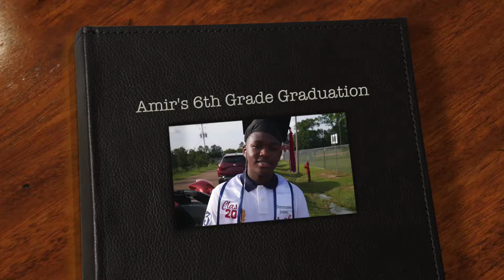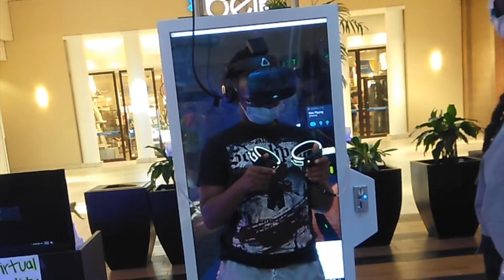Amir's 6th Grade Graduation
Welcome back to the channel. In this video, See Jones' prince, Amir, graduates from 6th grade at Richland Upper Elementary School. Surrounded by loving family and eager to begin middle school, Amir enjoys the fruits of his labor by celebrating the completion of a strenuous school year. I hope you enjoy the video. Be sure to smash that LIKE button, SHARE this video with others, feel free to leave a COMMENT, and most importantly hit that SUBSCRIBE button so you won't miss out on any content. Also, be sure to follow See Jones on the following platforms: